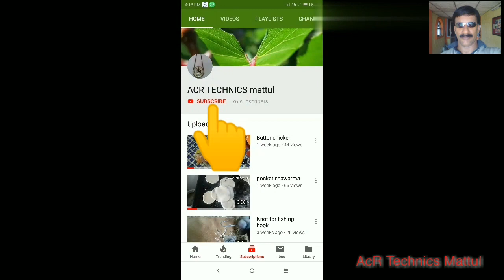How to cleanig godarej AC filter